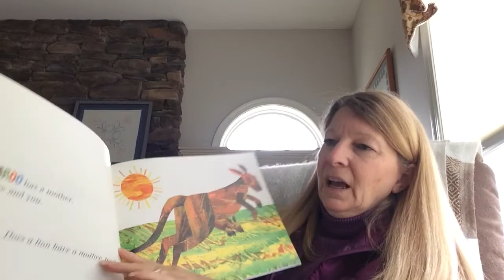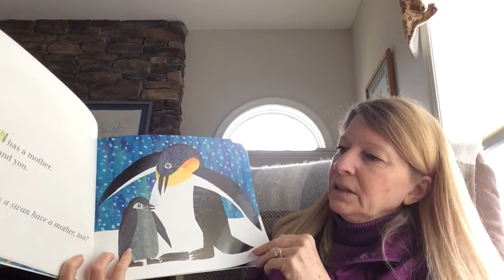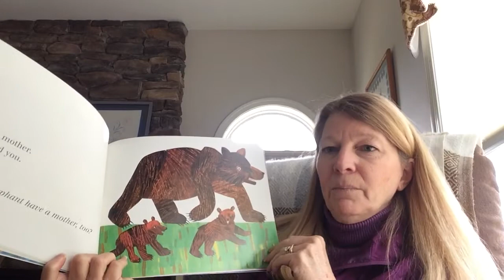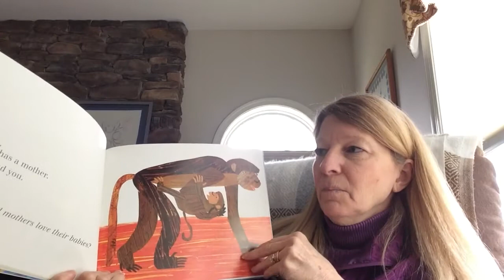Does a Kangaroo Have a Mother Too by Eric Carle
Read by Mrs. Franklin-Ledyard/ librarian